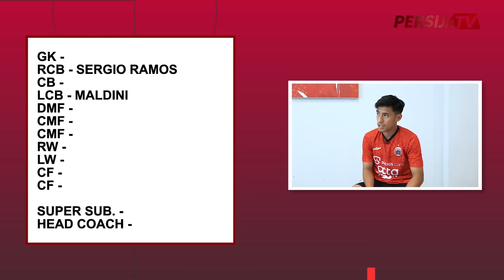Hanif Sjahbandi Uji Kemampuan Jawab Pertanyaan Random di Mini Games!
Hanif Sjahbandi Uji Kemampuan Jawab Pertanyaan di Mini Games!